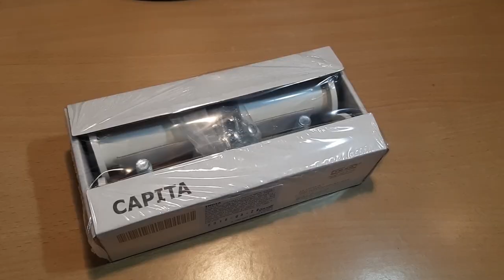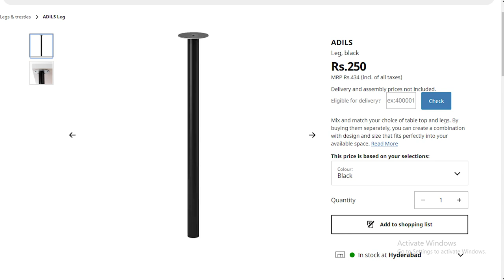Ikea setup explained!! in Tamil(must watch informative)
- vanakam.
This video is full of speech about the things that i brought in ikea and explained how to setup a desk for working.